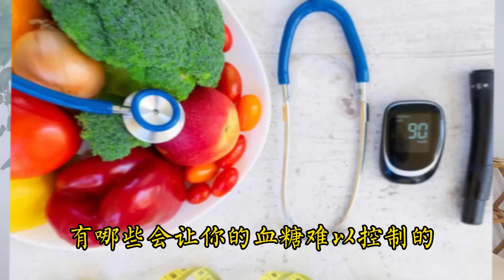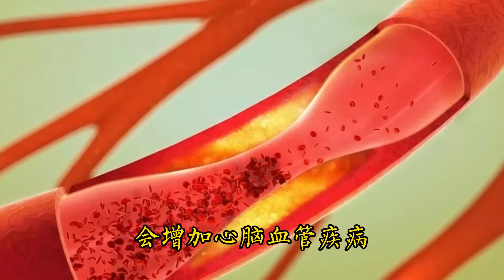糖尿病禍根終於被揪出！醫生提醒！規避這4類食物！糖尿病這樣飲食才健康！